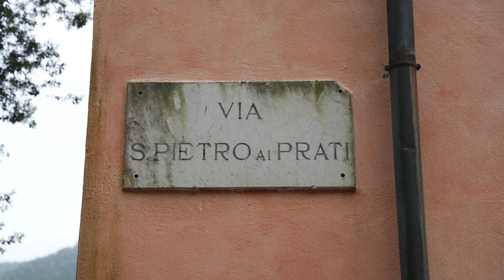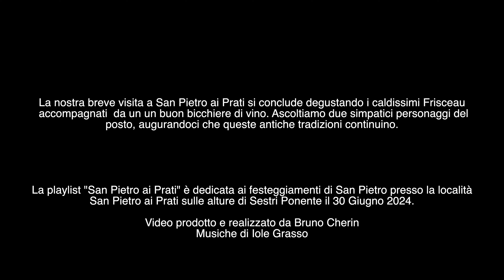San Pietro ai Prati, la festa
La nostra breve visita a San Pietro ai Prati si conclude degustando i caldissimi Frisceau
 accompagnati  da un un buon bicchiere di vino. Ascoltiamo due simpatici personaggi del
posto, augurandoci che queste antiche tradizioni continuino.

La playlist "San Pietro ai Prati" è dedicata ai festeggiamenti di San Pietro presso la località
San Pietro ai Prati sulle alture di Sestri Ponente il 30 Giugno 2024.

Video prodotto e realizzato da Bruno Cherin
Musiche di Iole Grasso